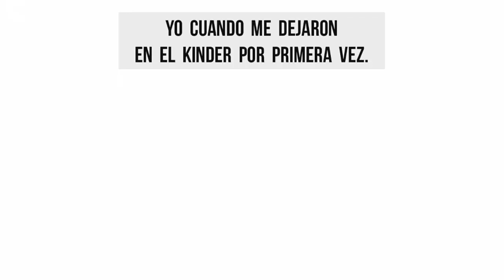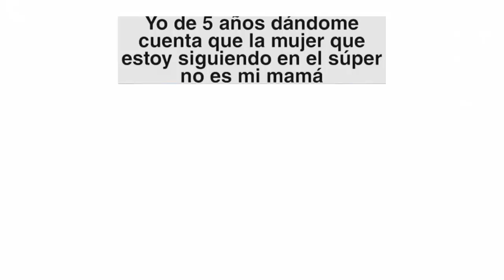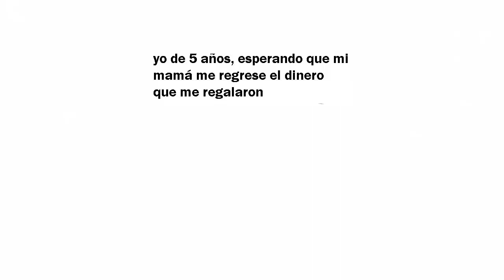Bebe Yoda | Origen Del Meme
El bebe yoda se convirtio en un meme del Internet para diversos ejemplos de la vida cotidiana, aqui te explico su origen y te muestro algunos de los mejores memes.